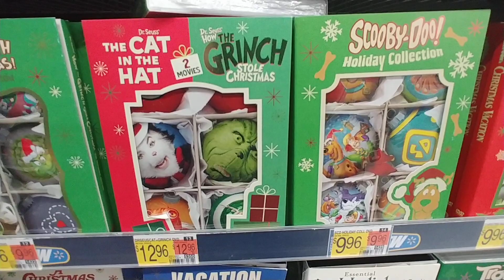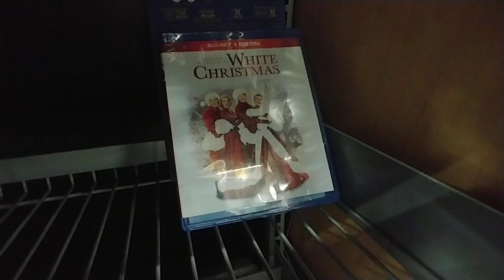Holiday Spirit Movies at Walmart - Dec. 2023 holiday spirit movies walmart christmas #2023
Holiday Spirit Movies at Walmart - Dec. 2023